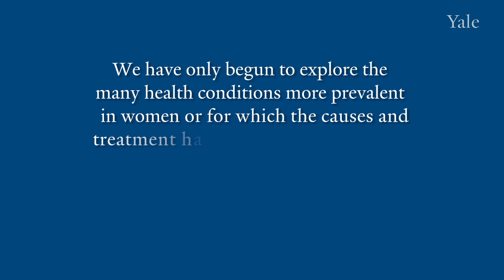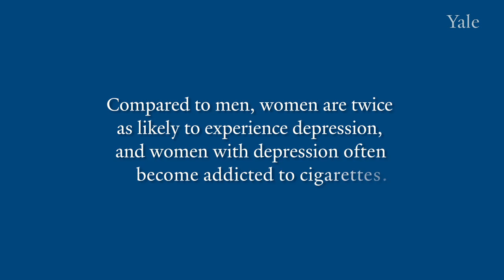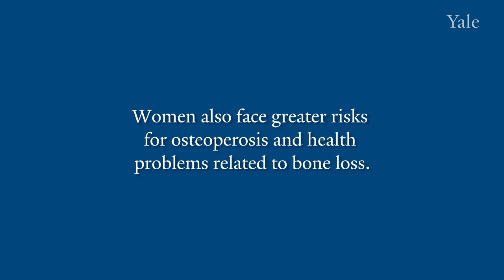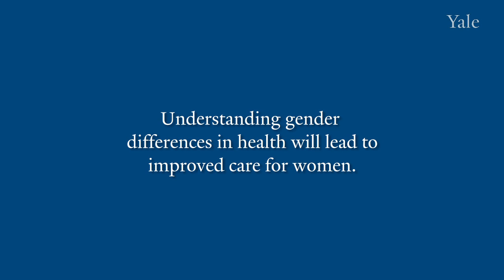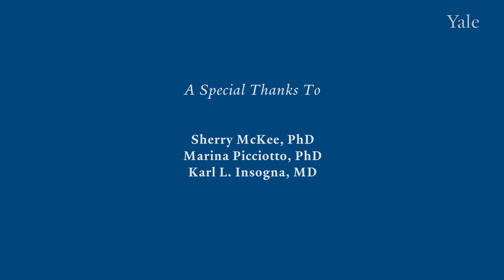WHRY: Studying Gender Differences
Women's Health Research at Yale - Video Series: A new video series on our center's mission and scientific investigations on women's health. The first video explains the importance of studying gender differences. More videos to come.